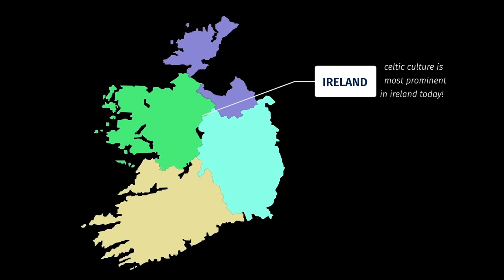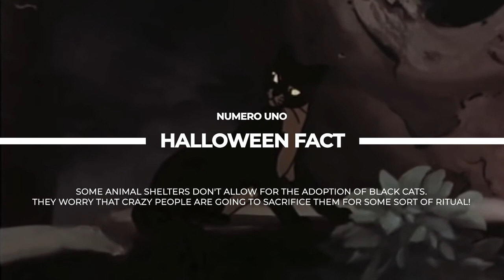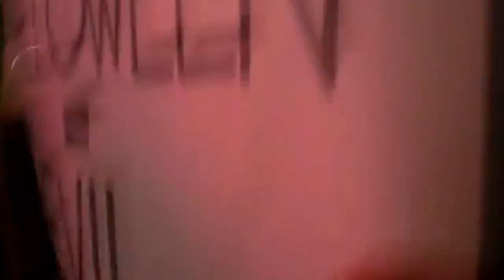The Origins of Halloween and Jack O' Lantern (2018)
Everybody celebrates it, but where did halloween originate? We'll be exploring the origins of halloween in this short video essay!

If you didn't know before, Halloween originated from the ancient Celtic festival of Samhain (pronounced "Sow-Win"). Eventually, religion and roman beliefs meshed with the Celtic tradition and turned into All Hallows, or what we know today as Halloween.

We also explore and answer several common questions, like the origins of the Jack O' Lantern, as well as what happens to bad luck black cats!

Want a free prize? If your topic gets selected, you'll be contact and sent out a free surprise in the mail!